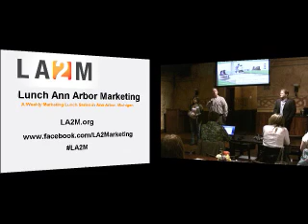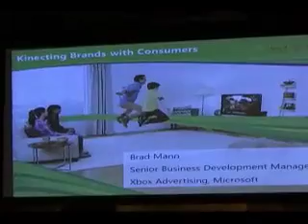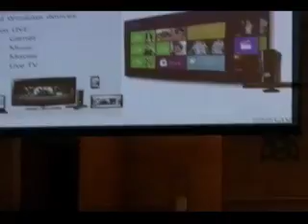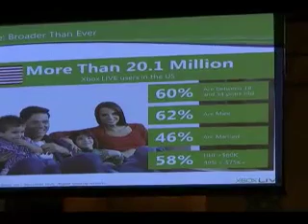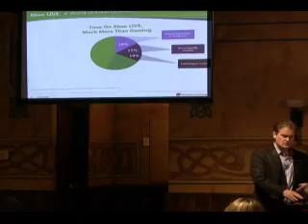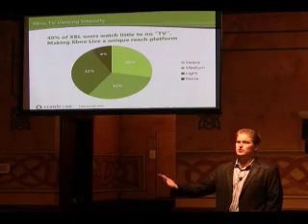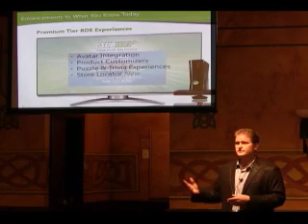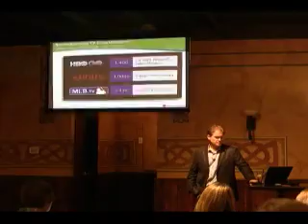LA2M-20120502-Brad Mann-The War for the Living Room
Lunch Ann Arbor Marketing (LA2M) May 2, 2012  LA2M.org
-- Brad Mann of Xbox LIVE Advertising at Microsoft
-- The War for the Living Room
-- The Xbox console has evolved from its early days as a gaming platform into the entertainment hub of the family room.  Through the console's subscription service, 'Xbox Live' is transforming home entertainment and leading the next generation of interactive advertising.

-- Live video streaming and recording by  Roger Rayle.